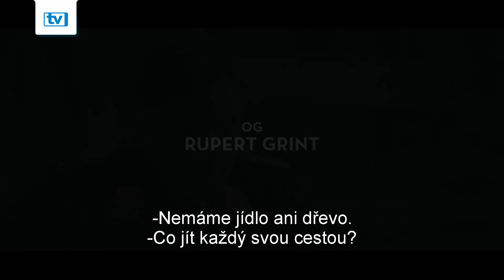Kríž cti | trailer | SledovanieTV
Na začiatku Druhej svetovej vojny sa stretnú dve nepriateľská letecka nad nórskou divočinou. 🇳🇴 Britské a nemecké lietadlo uviaznu zostrelené v drsnej krajine ďalekého severu.    Obe posádky hľadajú útočisko, ktoré sa poskytuje iba v, široko ďaleko, jedinej opustenej chate. 🏚️ Musí bojovať, aby prežili krutú zimu, aby sa mohli vrátiť späť na vojnové polia – a bojovať jeden proti druhému. 💥 Hoci vojna z nich urobila nepriateľov, s postupujúcimi dňami je stále ťažšie si zachovať svoju vzájomnú nevraživosť. 💔 Spoločná potreba ich vedie k neobvyklým priateľstvám a pravidlá vojny musia ísť stranou. ❄️

Nórsko-švédsky film Kríž cti s Rupertom Grintom v jednej z hlavných rolí môžete sledovať dnes o 14:05 na Film Europe.